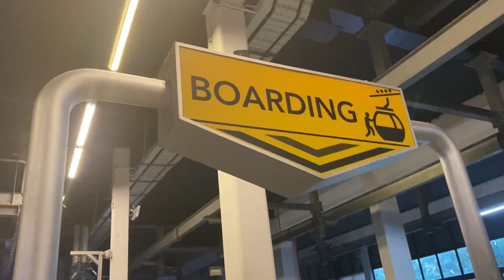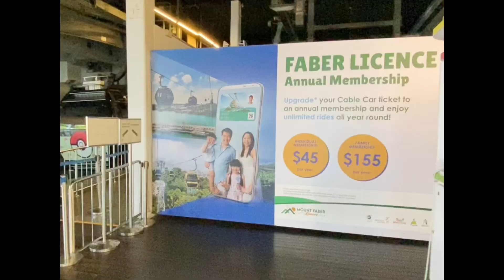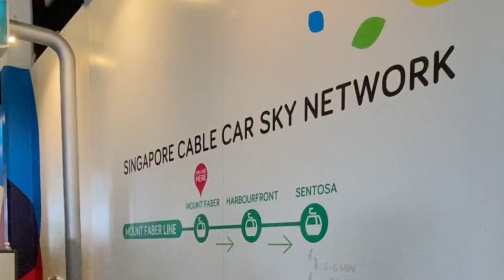Cable car Singapore | Mount Faber peak Singapore | maricel Catabay